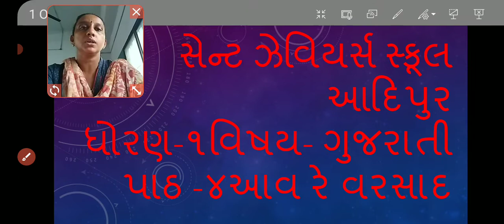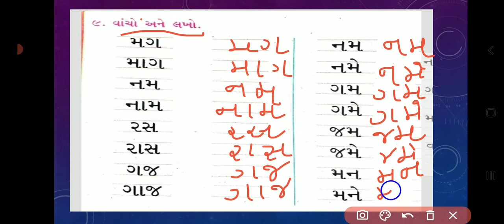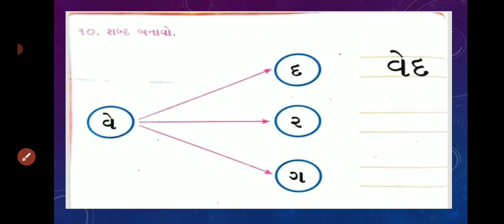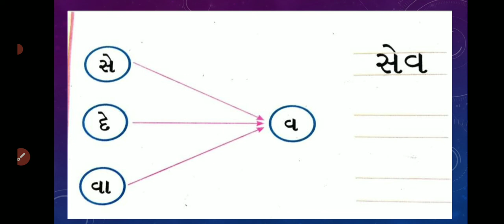Std-1-E SUB,-GUJARATI L-4(P-6)